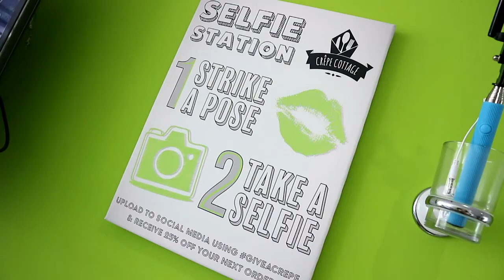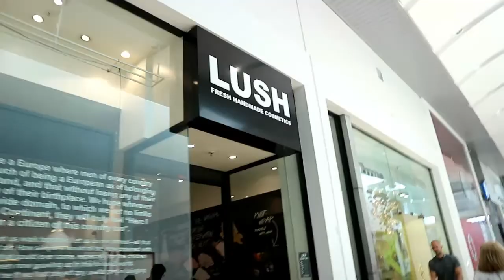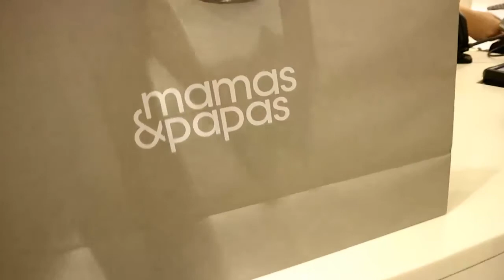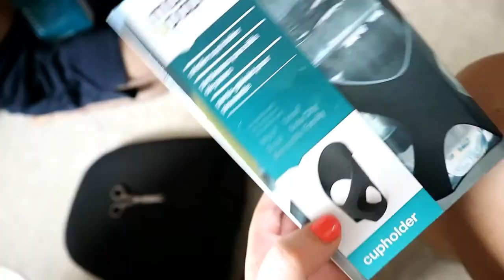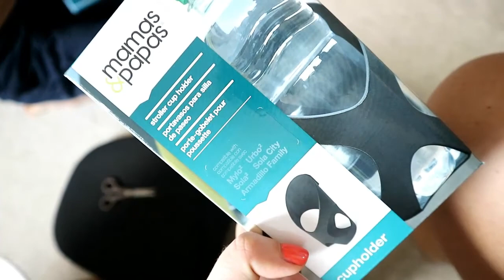What I Ate Off Plan Vlog | Contractions at 35 weeks?! | Mamas and Papas Flip XT2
Hi Guys,
Thank you all as always for watching my Vlog, these braxtion hicks contrations seem to be becoming a more regular thing unfortunately! Please do like if you enjoy this kind of video and feel free to comment any questions or suggestions for future videos, and of course don’t forget to hit subscribe so you don’t miss out on future uploads.

We have now collected our pram and car seat from mamas and papas and could not be happier!

We purchased the Flip XT2 in black which looks to currently be out of stock; however the grey (which is what I was originally going to purchase) is available in a 4 piece bundle which you can find

If you aren’t interest in the bundle and just want the pram on its own then that can also be found

However I find the bundles are such good value for money and highly recommend if you do have a lot of bits to buy for baby.

We were lucky enough to have the Car Seat and the Iso Fix base included in a 6 Piece Bundle which is unfortunately no longer available, but they can be bought separately here –

If I see any bundles or discounts available for these products then I will update with links for you to find them easily!

Follow my other social media, especially my Instagram for more regular updates -